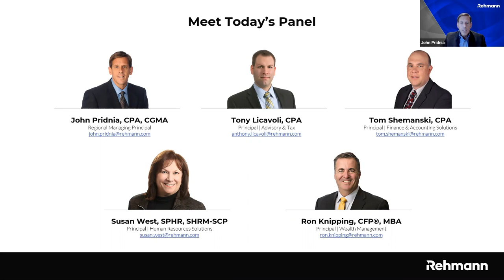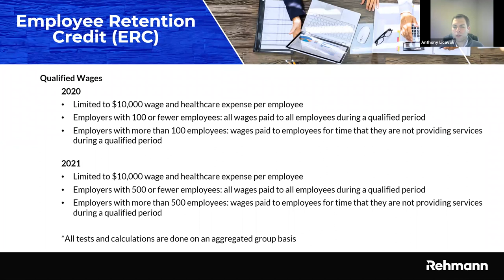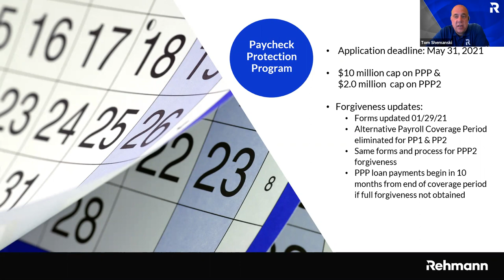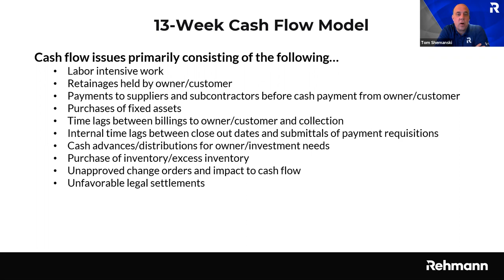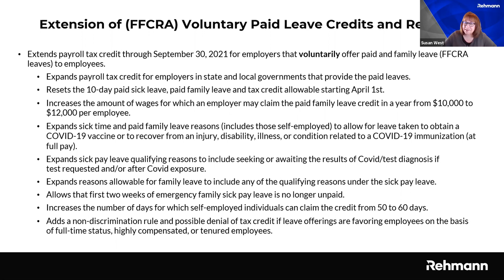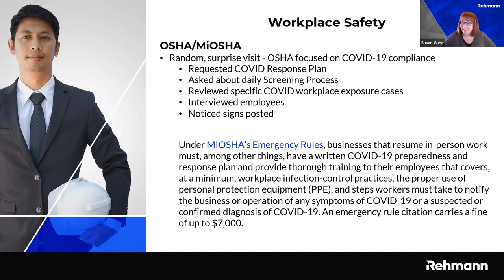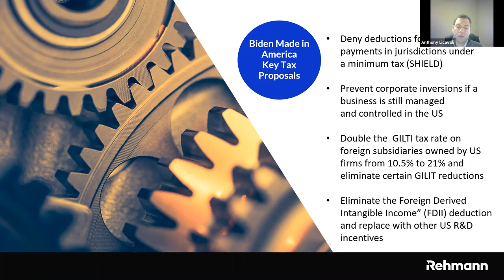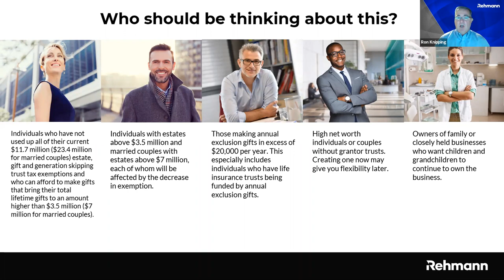Empowered Planning: Your Quarterly Update